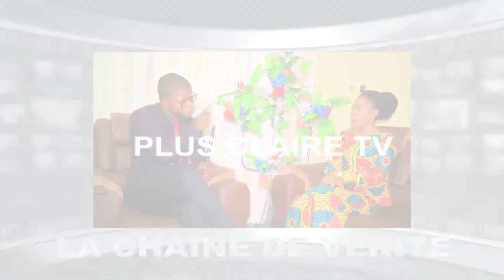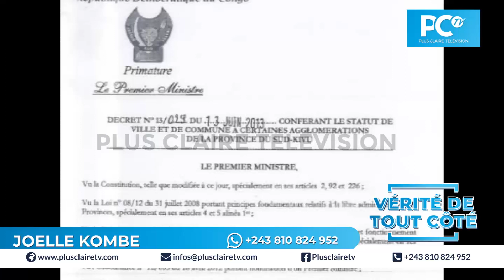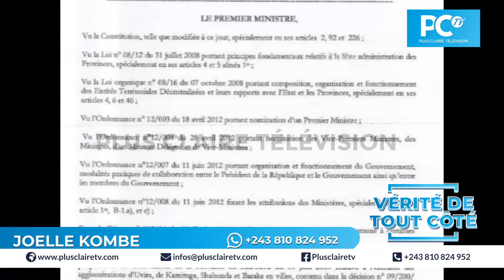🔴MINEMBWE : Me NICO MAYENGELE DÉNONCE LE COMPLOT FATSHI-KAGAME-ONU CONTRE RDC